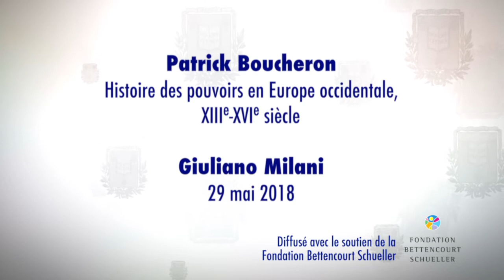L'expérience communale II : la vie civique (5) - Patrick Boucheron (2017-2018)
Enseignement 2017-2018 : L'expérience communale (2) : la vie civique
Séminaire du mardi 29 mai 2018 : Giuliano Milani - Sans le roi, avec la loi. Justice, fiscalité et documentation dans les premières communes

Intervenant(s) : Giuliano Milani, Université Paris-Est Marne-la-Vallée